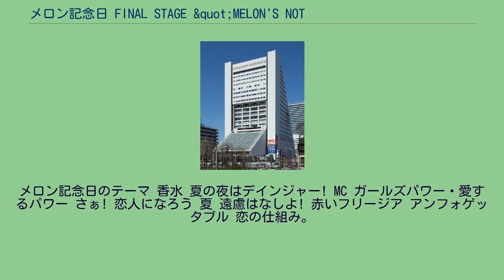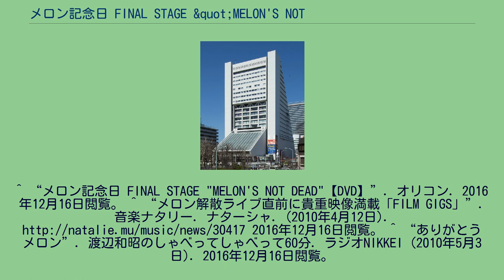メロン記念日 FINAL STAGE &quot;MELON'S NOT DEAD&quot;